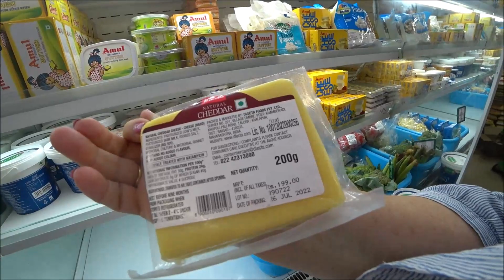109. Индийская школа для малышей от 3 до 7 лет. Иду в гости на рум тур к Оксане.